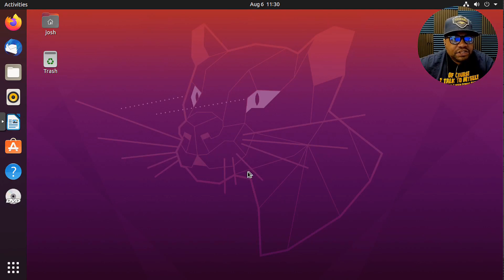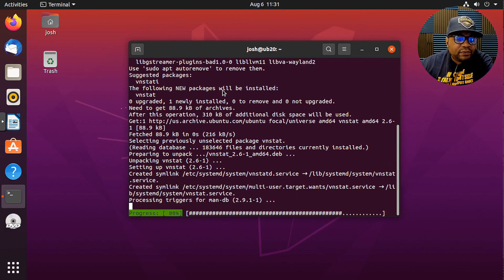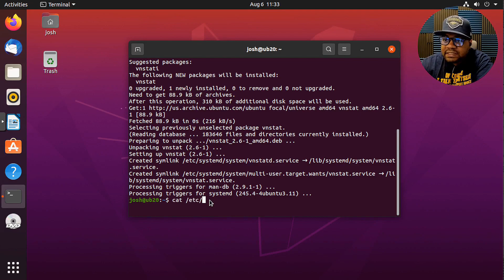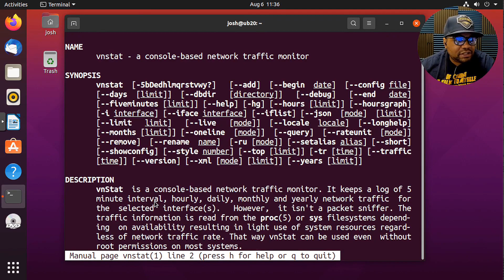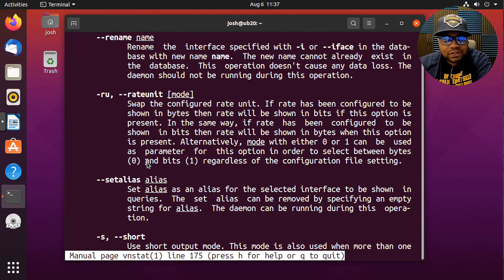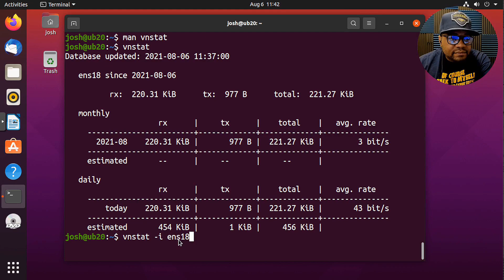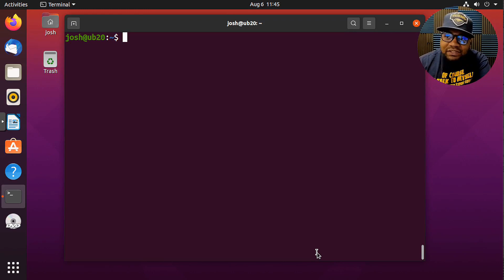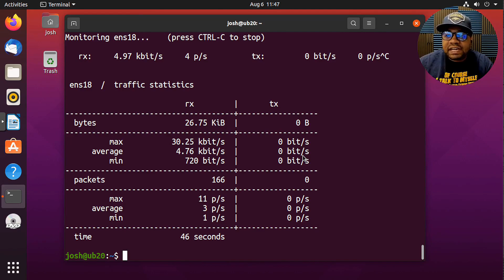Vnstat | Network Traffic Monitoring Tool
What's up Linux Community!!! In this video, I show vnstat which is a terminal-based network traffic monitoring tool for Linux. It provides network statistics for different time periods.

Bitcoin Address: bc1qgxzq9ck5nhud8ekmpt46l9u5gn3ty5w9n6mmd4
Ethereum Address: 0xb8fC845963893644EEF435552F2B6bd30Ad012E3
XRP Address: rKrUvWFT7hVtD5JCcCY9s2HFQZ5UHViLD
Litecoin Address: LNfWvkcFVfKZXJV28dzU9g7FQ7FYtg5cFg
Dash Address: Xu4VgqCkN4d1JKfzdjMNdb63Mfup3Cmnqx
Zcash Address: t1fqyxF3pFtRDuz2Vprt4m5pXWa8rs97Swr